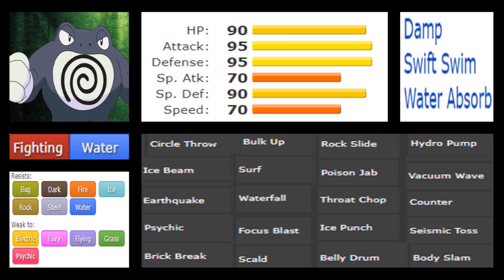POLIWRATH VS TOXICROAK | WHO WAS REALLY BETTER | Episode 65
Going into this episode i was incredibly bi est to Poliwrath, Always used him in RBY and GSC, I MEAN IT LEARN PSYCHIC, come on :D

However Toxicroack from gen 4 really is something else, it is even included in rain teams in gen 6, this is a true threat, and starting this video I really had no ide where my loyalty lies for which one of these two are better!

Im always looking for a challenge
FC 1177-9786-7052